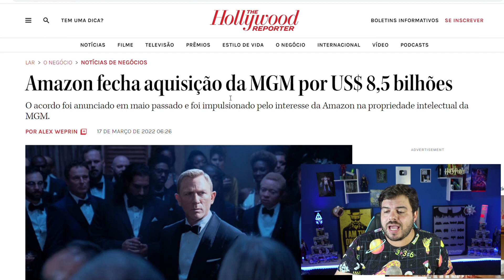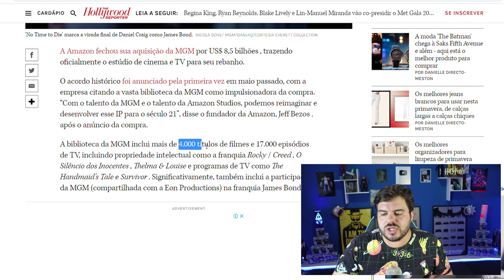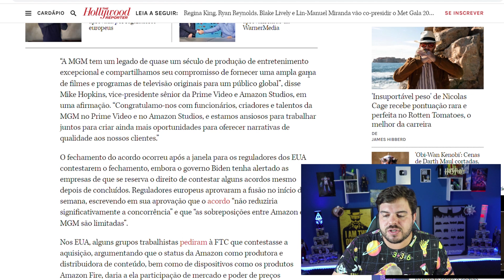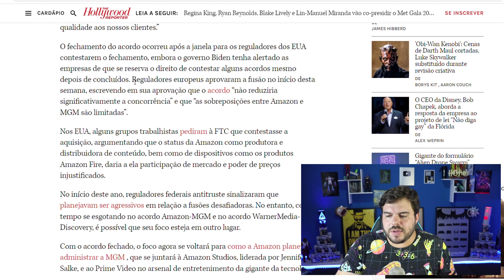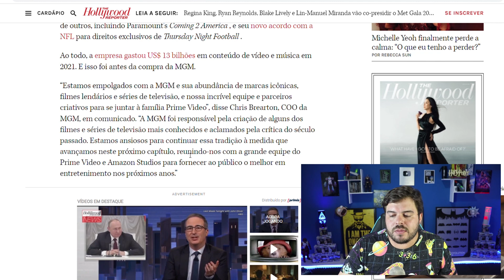MGM AGORA É DA AMAZON! É OFICIAL!! PRIME VIDEO VAI BOMBAR!